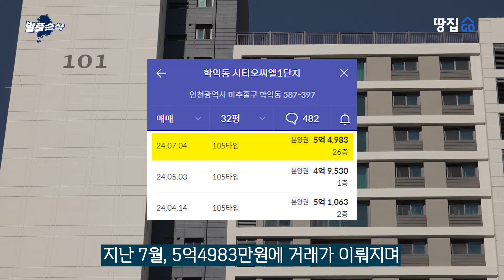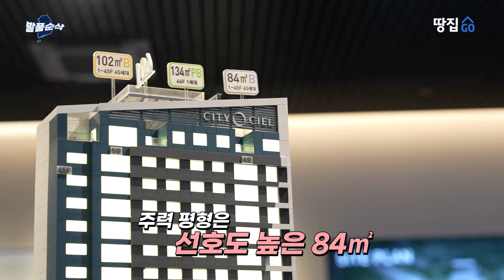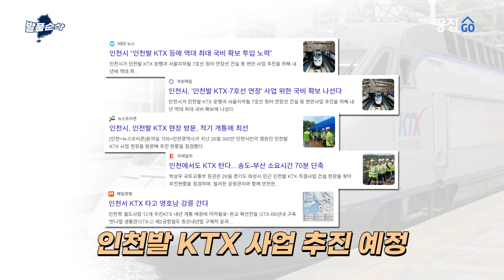“송도 뛰어넘나?” 대형 건설사 3곳 뛰어든 이 단지 l 시티오씨엘 6단지 l 발품순삭AD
🧩건물만 잘 올리면 끝? 설계 · 시공 · 건축  모든 단계에 전략이 필요합니다.
혼자서는 절대 알 수 없는 돈 버는 건축 치트키 대공개

💵내년부터 대한민국 본격 초고령화시대 진입, 폭발하는 시니어 시장
미리미리 준비해야합니다. 시니어 신규 사업 진출하고 싶다면?